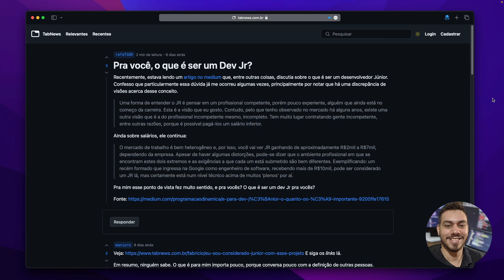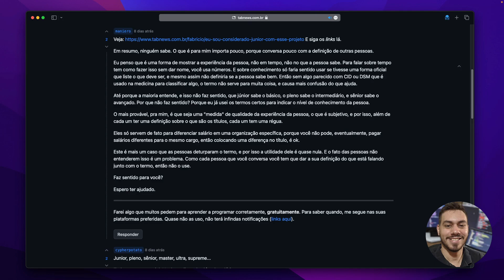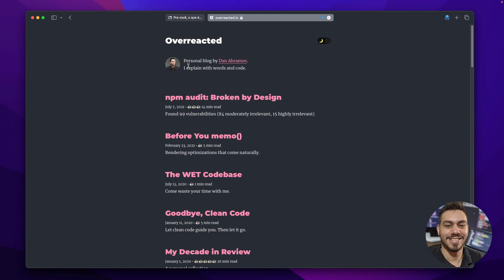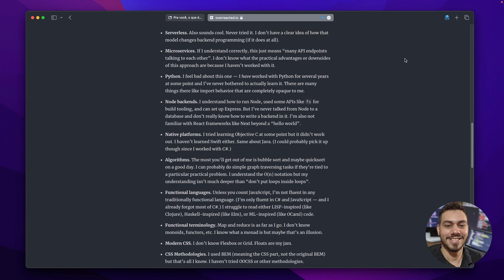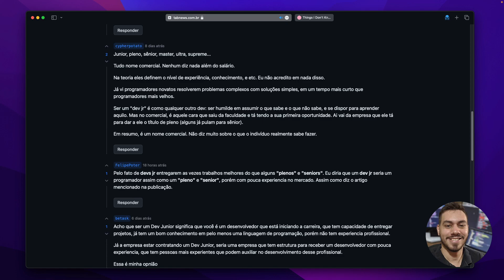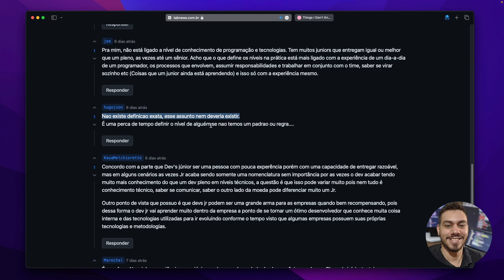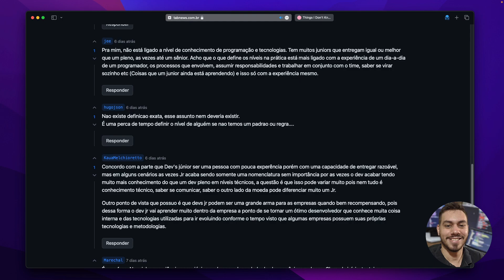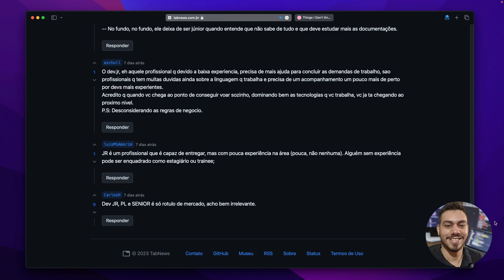O que é ser um dev junior?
Livros que me ajudaram:
Código Limpo
Arquitetura Limpa
Como ser um programador melhor
Estruturas de dados e algoritmos com JavaScript
14 hábitos de desenvolvedores altamente produtivos
Hábitos Atômicos
Aprendendo a Aprender
Rápido e devagar
A vida dos Estoicos
Meditações de Marco Aurélio

👨‍💻 Sobre mim
Eu sou Junior, Senior Frontend Engineer! Tenho mais de 4 anos de experiência.
Aqui, compartilho conteúdo sobre React.js, Next.js, TypeScript, JavaScript, testes, livros, SOLID e tudo mais relacionado à desenvolvimento de software.

📌 Utilidades
Editor: VS Code
Tema: Illusion